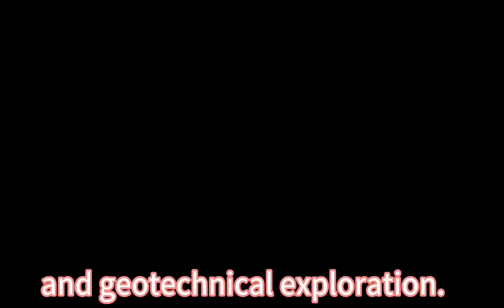BESTONE Thread Drill Bits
Top hammer drilling button  bits
*The thread type includes R25,R28,R32,SR35,R38,T45,T51, ST58, GT60, ST68 and so on.
*The drill bit head diameters range from 32mm to 152mm.